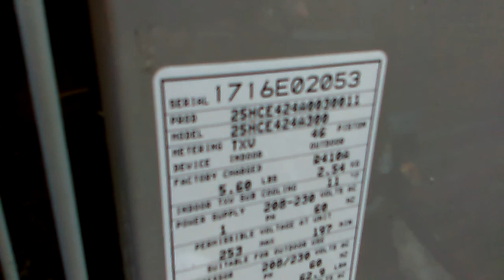Carrier HVAC unit